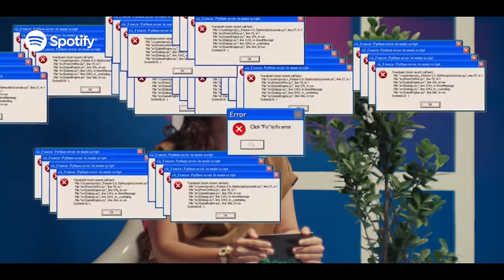Spotify Daylist | GV Prakash Catches your Mind Voice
GV Prakash and Sameeha Mariam going 'Un mind voice ah naan catch panniten' with our daylists is honestly making our day.